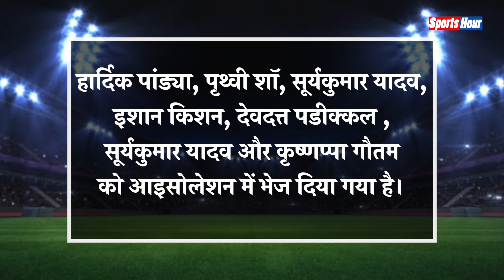आइसोलेट हैं Indian Team के Captain Dhawan, नहीं खेला जाएगा आज भी मैच !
भारत और श्रीलंका के बीच आज होने वाले दूसरे टी 20 मैच से पहले एक बड़ी खबर आ रही है कि श्रीलंका में भारतीय टीम कप्तान शिखर धवन भी आइसोलेशन में हैं, देखिए पूरी खबर...
Editor_Chandrakala Roy